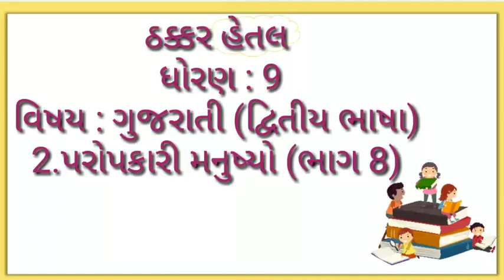STD 9 ગુજરાતી પરોપકારી મનુષ્ય ભાગ 8 by HetalMa'am